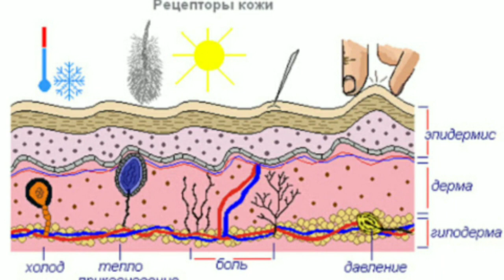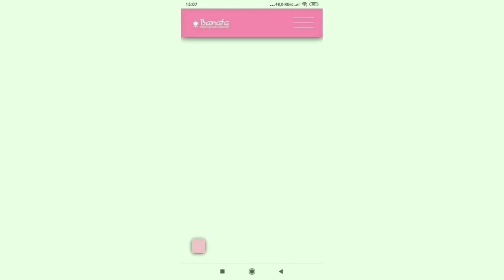chumoli yogi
BANAFA UZ